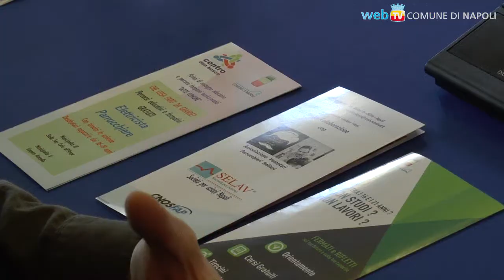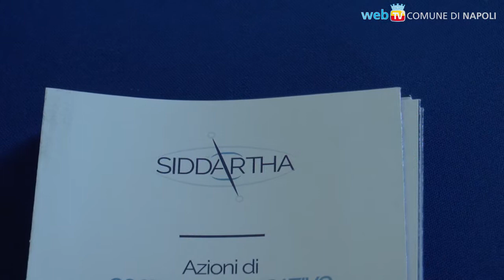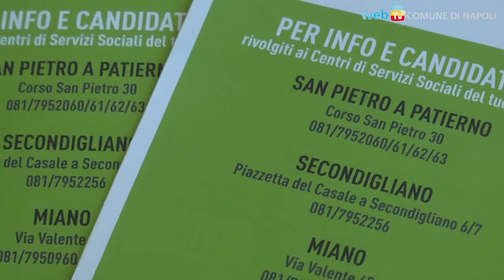Dote Comune: formazione ed avviamento al lavoro per adolescenti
Sostegno educativo e percorsi formativi teorico/pratici per gli adolescenti dai 16 ai 19 anni: il progetto “Dote Comune” offre orientamento, esperienza sul campo, acquisizione e valorizzazione di competenze di base e relazionali.